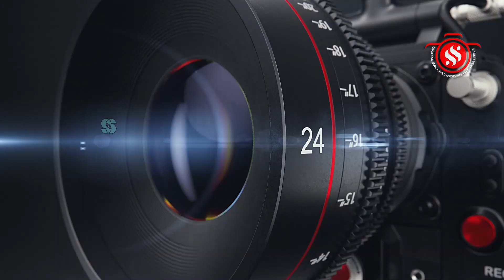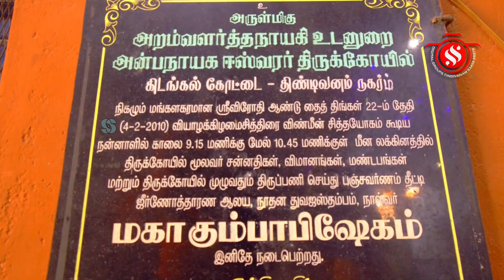திண்டிவனம் அருள்மிகுஅறம்வளர்த்தநாயகிஉடனமர் அன்பநாயகஈஸ்வர்சுவாமி திருக்கோயில் -பாலஸ்தாபனம்14.12.2022